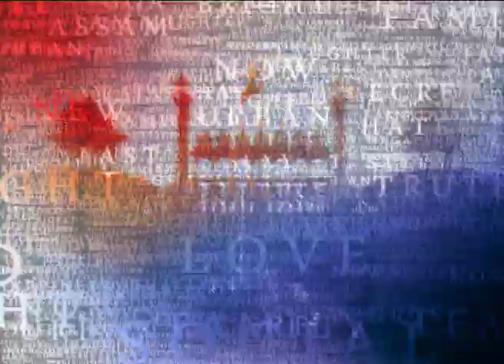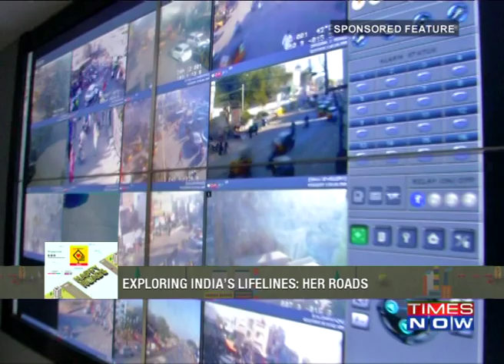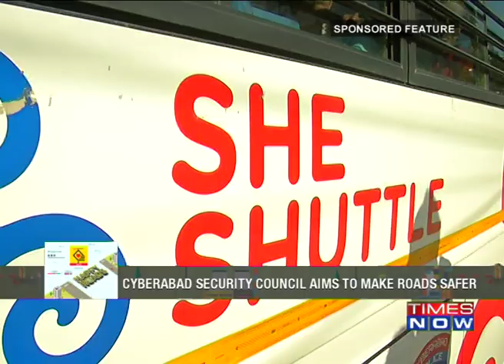India Road Safety Mission - Hyderabad | Episode 8